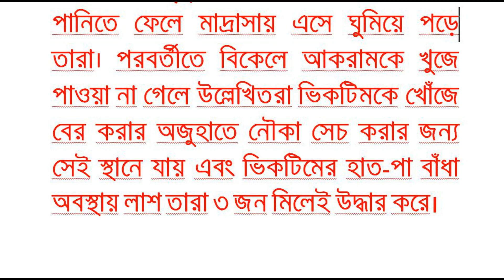হবিগঞ্জের চাবিতে খুললো মাদ্রাসাছাত্র হত্যাকাণ্ডের জট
হবিগঞ্জের বানিয়াচংয়ে একটি চাবিতেই খুলে গেল মাদ্রাসাছাত্র আকরাম খান (৯) হত্যাকাণ্ডের জট। এ ঘটনায় অপর ৩ মাদ্রাসাছাত্রকে গ্রেফতার করে আদালতের মাধ্যমে কারাগারে পাঠানো হয়েছে। নিহত আকরাম খান উপজেলার মক্রমপুর মরহুম সামায়ুন কবির হাফিজিয়া এতিমখানার ছাত্র এবং একই গ্রামের মৃত দৌলত খানের পুত্র। শনিবার বিকেল ৪টায় বিষয়টি নিশ্চিত করেন বানিয়াচং থানার (ওসি) অজয় চন্দ্র দেব।